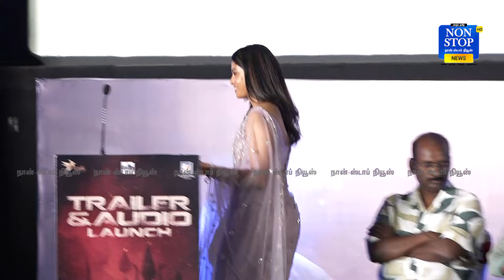பேசவிடாமல் செய்த சூரி ரசிகர்கள்.... Vijaysethupathi Speech at garudan Audiolaunch | Sivakarthikeyan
பேசவிடாமல் செய்த சூரி ரசிகர்கள். Vijaysethupathi Speech at garudan Audiolaunch | Soori | Sivakarthikeyan | Non-Stop News Tamil